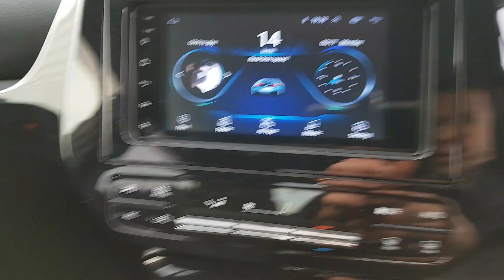162MH2591 - 2016 Toyota Prius HYBRID 1.8 LUXURY AUTO 21,995